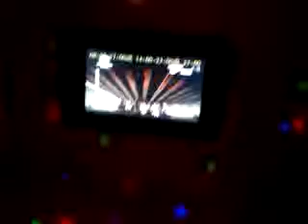在經國店-笑傲江湖 (唱歌) Part.14